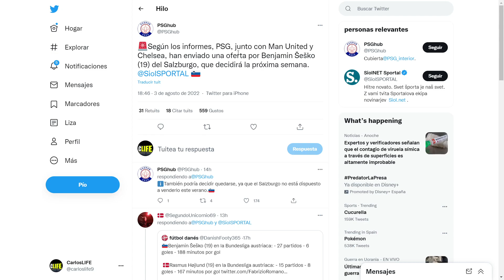¡BOMBAZO EN FRANCIA! EL PSG AVISA AL MADRID CON EL FICHAJE DE SESKO | NOTICIAS DEL REAL MADRID HOY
✅ En este vídeo comentaremos todo sobre la ULTIMA HORA del REAL MADRID con el GRAN FICHAJE del JOVEN DELANTERO BENJAMIN SESKO, el PSG AVISA al REAL MADRID.

Benjamin Sesko parece estar destinado a ser la joven figura por la que todos los poderosos se pelearán. Nacido en 2003, en una ciudad que no llega a los cinco mil habitantes, el joven delantero se encuentra en la órbita de los equipos más poderosos del mundo.

De madre bosnia y padre esloveno, este joven de 1,92 metros llegó a la maquinaria de Red Bull para sumarse al Salzburgo austríaco en 2016 a cambio de 2,5 millones de euros abonados al NK Domzale de Eslovenia.

Su progresión es tan impresionante que los cuadros más importantes de España, Inglaterra, Alemania y Francia posaron sus ojos en él. Y no parecen retroceder en contratar a la joven perla que es comparada con el noruego Eirling Haaland, siendo éste un jugador que dio sus primeros pasos importantes en el club austríaco.

"Estas comparaciones me motivan y me dan energía. No representan presión. Escucharé para ser incluso mejor que él. Mis compañeros en el club me dicen que Haaland y yo somos muy similares, especialmente en términos de velocidad. La mayoría me dice incluso que soy mejor que él", afirmó hace poco tiempo cuando lo compararon con el reciente fichaje del Manchester City.

No será fácil la contratación del joven delantero esloveno para los principales clubes europeos. Real Madrid, Barcelona, Atlético de Madrid, PSG, Manchester United, Chelsea y Liverpool fueron los equipos que han preguntado por la perla nacida el 31 de mayo de 2003 en Radeče.

Y la respuesta no fue la que esperaban. El Red Bull Salzburgo tasó al delantero con la friolenta suma de 65 millones de euros. Esta suma se debe a que hace poco más de un año vendieron a Patson Daka al Leicester por 30 millones y, recientemente, a Karim Adeyemi al Borussia Dortmund en otros 38 millones, lo que posibilita la continuidad de Sesko algún tiempo más en Austria.